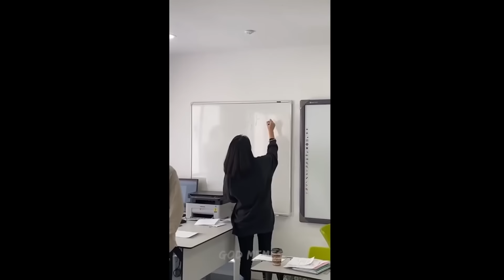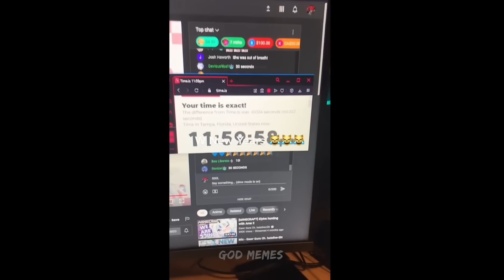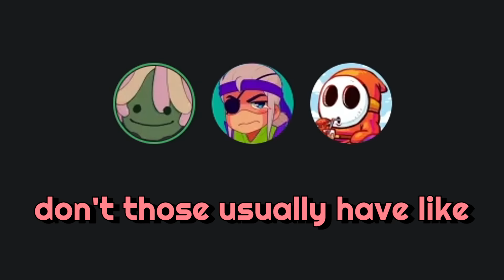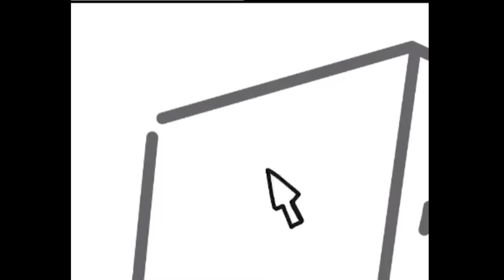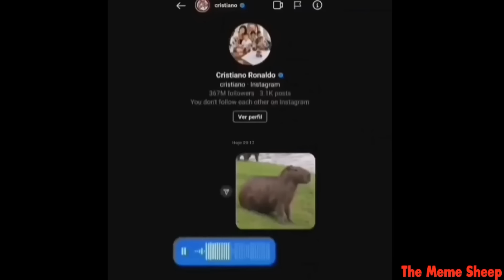IF YOU LAUGH I WILL FIND YOU.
IF YOU LAUGH I WILL FIND YOU. dont laugh!

►Main Channel: @Pokay

Friends:
@WildSpartanz (Red Subtitles)

►In this video what we do is typically use Memes, Meme Videos, your favorite TikToks, Cursed Videos, Vines, or literally whatever kind of Meme or Media! This particular video we looked at try not to laugh videos and try not to laugh!!! Anyways You probably recognize Joko from other recordings such as "The Most Cursed Videos 2" and "UNUSUAL Memes in Cards against Humanity", "The Most Cursed Videos 3",  you might also recognize WildSpartanz from videos such as "We made Cards Against Humanity FOUL" and "We made this game TERRIBLE" , besides that fella you can also check out some of my many other entertaining videos such as "WEIRD Videos in Cards against Humanity" , "CURSED Memes in Cards against Humanity" , "We Gave Cards Against Humanity CUSTOM DECKS" , "Strange Videos in Cards against Humanity" and "We gave Cards against Humanity Custom Questions".